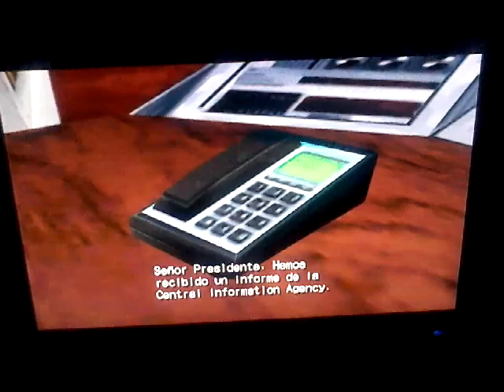Shadow The Hedgehog Episode 2